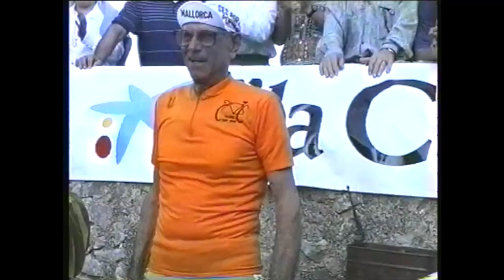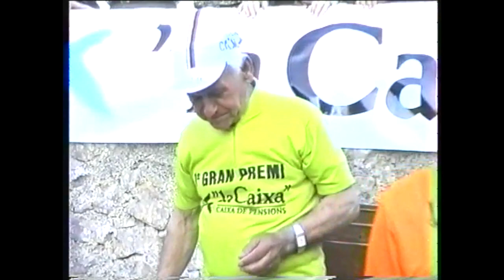2ª Pujada a bonany amb bici per a padrins 1993